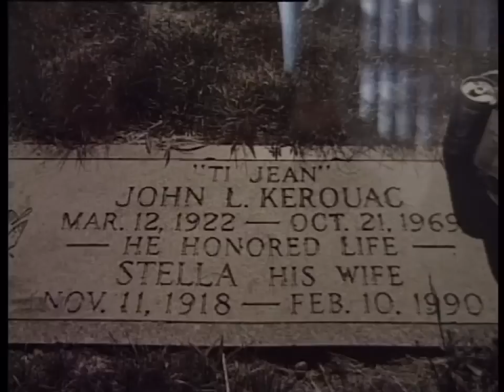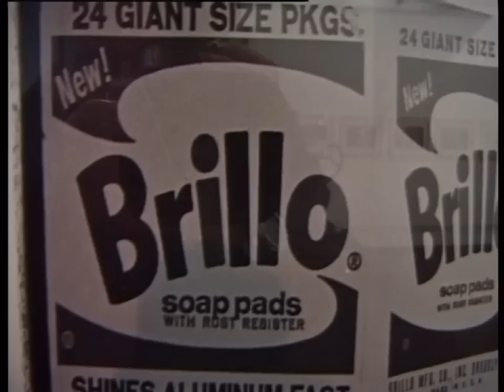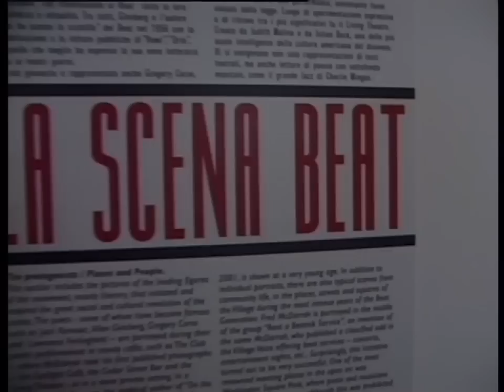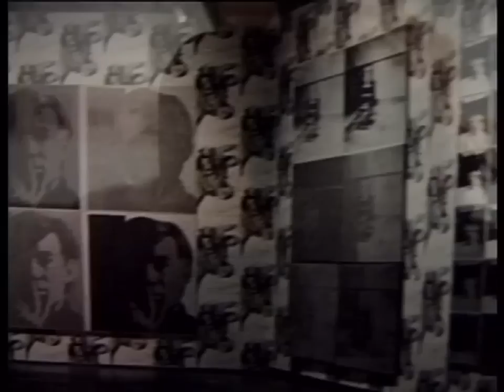New York Stories - fotografie di Fred W. McDarrah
ROMA 2001